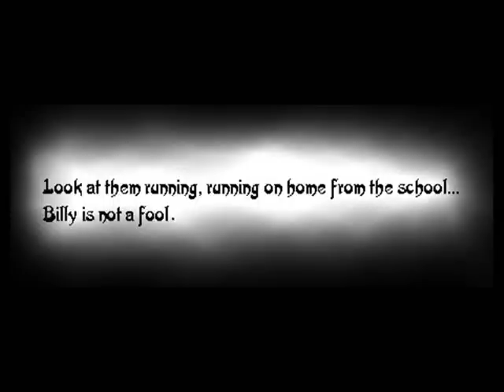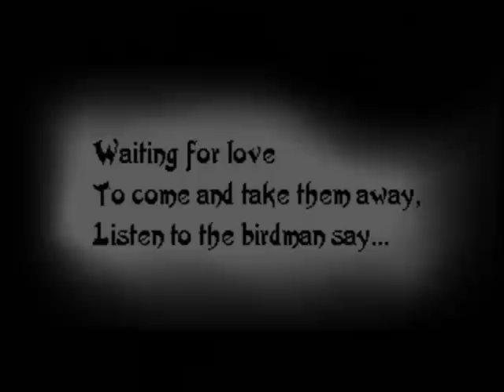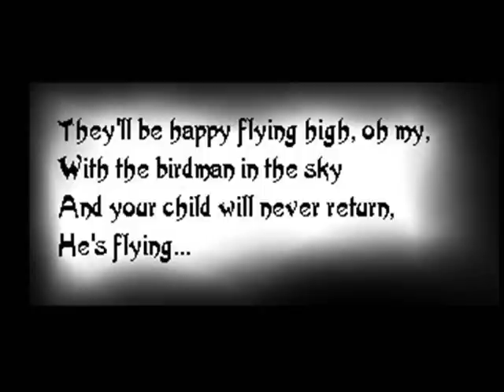Billy the Birdman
Billy the Birdman by Tarantula, A&M Records 1969